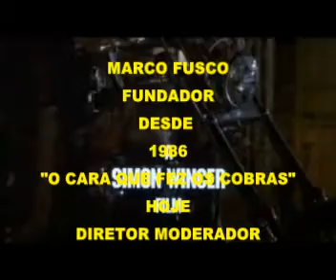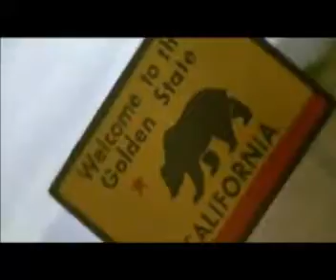COBRA MOTOFEST II - APRESENTA SEU MAIOR PATRIMÔNIO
COBRA MOTOFEST II - APRESENTA SEU MAIOR PATRIMÔNIO - EVENTO BENEFICIENTE EM PROL DE ENDIDADES CARENTES - FEITO POR MOTOCICLISTAS PARA MOTOCICLISTAS -KALORÉ 08/AGOSTO/2008